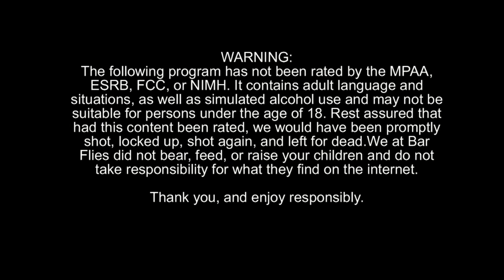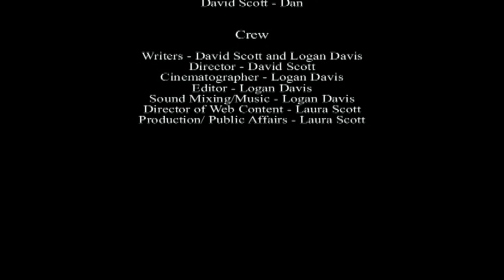Bar Flies - Season 1 Episode 5 - The Geoff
The Geoff has arrived...and he is about to own the bar, Evan orders off the menu, Dan comes up with a plan, Nykki gets a dance partner, and Sheri says a bit too much.